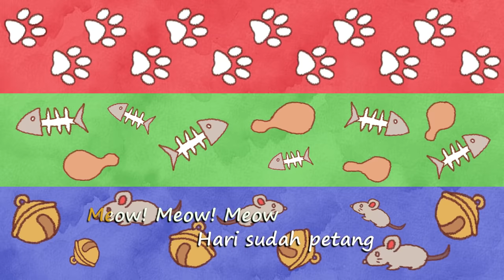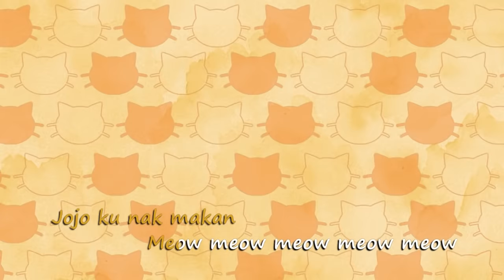Meow! Meow! Meow! - Putri VOU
"UMMI ..more stories please!" (UMMI) is an Islamic Children Musical 3D Animation Series about a lady named UMMI, who teaches her young 'students' about morale values thru story telling at her transit home for children called 'Pondok UMMI'.
All songs in 'UMMI' are performed by the award winning child group, "Voices Of UMMI' or also known as 'VOU'.

This series won the NEF / AWANI award for "Best Animation & Games" category, The AIM Awards for "Best Nasyid Song" and "Best Music Video" from Nasyeed.com Awards.

Produced by HUD HUD MEDIA SDN BHD a company very experienced in Creative Productions incl. Animation (3D), CGI, Music and Video.